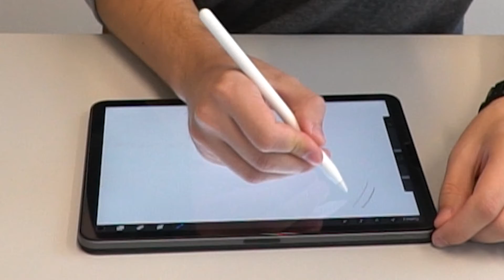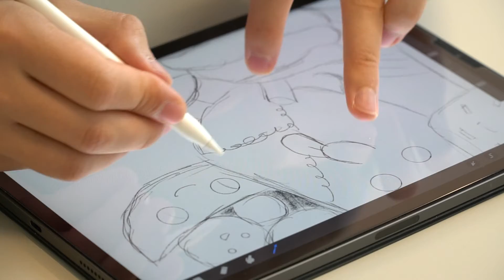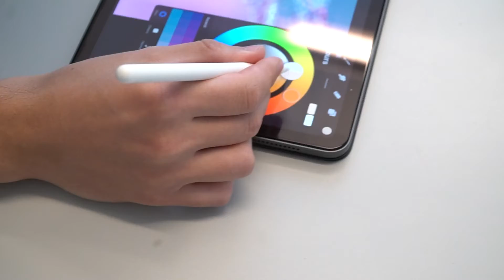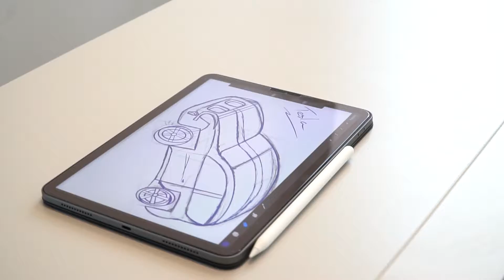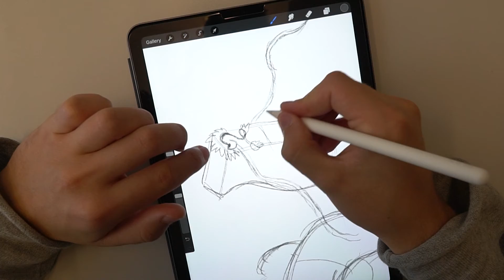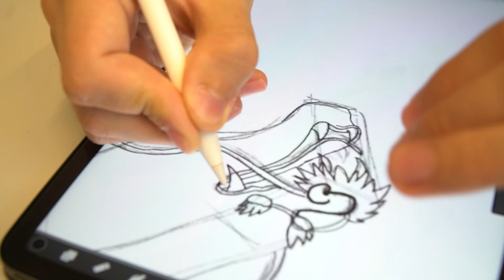Learning to Draw for 12 Hours (on an iPad)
I tried drawing for 12 hours straight on an iPad because I wanted to learn how to draw. Did I master the drawing skill? Most likely not. But I may improved a little bit. This is my first time trying (forcing myself) to do something for such a long period of time.

Comment your "favorite" drawing and what you want me to draw next!

Opening 0:00
Intro 0:40
Drawing 1:56